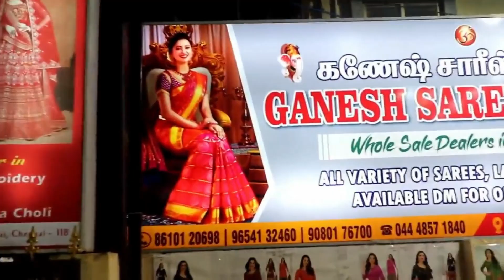Rs. 260 Starts Very Affordable Silk Mixed Cotton Sarees| Ganesh Sarees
Hello Sisters! Am back with Office Wear cotton sarees  shopping vlog.

Cotton sarees are always a popular choice for weddings, festivals, and other formal occasions. They are comfortable to wear and can be styled in many different ways. They are also easy to care for, making them a great choice for anyone who wants to look their best. If you're looking for a traditional Indian wedding dress at a fraction of the price, check out cotton sarees.

These sarees are made from lightweight fabric and are comfortable to wear. You can find cotton sarees in different colors and styles, so you can find the perfect one for your wedding. You can also find cotton sarees at low prices in Chennai.

Cotton sarees are one of the most popular Indian attire. They are light and comfortable to wear, and are perfect for any occasion. They come in a variety of colors and styles, and can be worn by women of any age. Cotton sarees are a great choice if you are looking for an affordable and comfortable outfit. Cotton sarees are perfect for office wear.

They are comfortable to wear and can be styled in many different ways. They are also versatile, so they can be worn with different outfits for different occasions.

Summertime is the perfect time to wear cotton sarees. They are versatile and comfortable, and they can be teamed with a variety of summer outfits. You can wear a cotton saree with a summer dress, or you can pair it with a summer skirt or shorts. You can also wear a cotton saree with sandals or flip-flops.

The Name of the shop is Ganesh Saree center and it is located in

00:00 CLICK ME
01:02 Silksaree#1 Rs.260
01:17 Silksaree#2 Rs.260
01:29 Silkcottonsaree#1 Rs.260
01:44 Silkcottonsaree#2 Rs.260
01;59 Silkcottonsaree#3 Rs.300
02:11 Silkcottonsaree#4 Rs.300
02:21 Silkcottonsaree#5 Rs.370
02:32 Silkcottonsaree#6 Rs.370
02:38 Silkcottonsaree#7 Rs.370
02:51 Silkcottonsaree#8 Rs.370
03:02 Silkcottonsaree#9 Rs.400
03:18 Silkcottonsaree#10 Rs.400
03:42 Silkcottonsaree#11 Rs.400
04:05 Silkcottonsaree#12 Rs.360
04:25 Silkcottonsaree#13 Rs.430
04:56 Silkcottonsaree#14 Rs.430
05:21 Silkcottonsaree#15 Rs.440
05:37 Silkcottonsaree#16 Rs.440
05:57 Silkcottonsaree#17 Rs.470
06:21 Silkcottonsaree#18 Rs.470
06:46 Silkcottonsaree#19 Rs.470
07:05 Silkcottonsaree#20 Rs.470
07:29 Silkcottonsaree#21 Rs.470
07:51 Silkcottonsaree#22 Rs.470
08:10 Silkcottonsaree#23 Rs.490
08:33 Silkcottonsaree#24 Rs.510
08:54 Silkcottonsaree#25 Rs.510
09:11 Silkcottonsaree#26 Rs.510
09:29 Silkcottonsaree#27 Rs.490
10:00 Silkcottonsaree#28 Rs.490
10:22 Silkcottonsaree#29 Rs.490
10:46 Silkcottonsaree#30 Rs.530
11:11 Silkcottonsaree#31 Rs.530
11:35 Silkcottonsaree#32 Rs.520
11:55 Silkcottonsaree#33 Rs.520
12:14 Silkcottonsaree#34 Rs.520
12:36 Silkcottonsaree#35 Rs.520
13:18 Silkcottonsaree#36 Rs.560
13:38 Silkcottonsaree#37 Rs.470
14:00 Silkcottonsaree#38 Rs.600
14:28 Silkcottonsaree#39 Rs.600
14:49 Silkcottonsaree#40 Rs.600
14:49 Silkcottonsaree#41 Rs.600
15:12 Silkcottonsaree#42 Rs.710
15:57 Silkcottonsaree#43 Rs.780
16:22 Silkcottonsaree#44 Rs.780
16:47 Silkcottonsaree#45 Rs.820
17:16 Silkcottonsaree#46 Rs.890

shop address
Ganesh Saree center
117 Kamaraj Salai
Kodungaigur Chennai